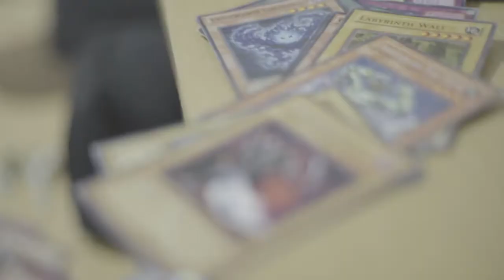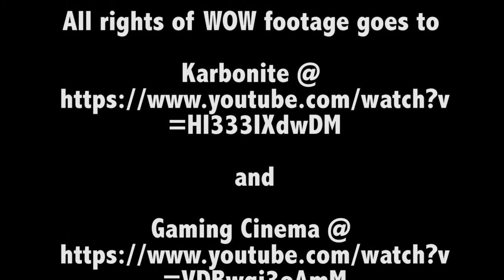DeSouza the Furious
A short mocumentary about Kaio after he was kicked out of the game World of Warcraft. Filmed and edited in 5 hours.